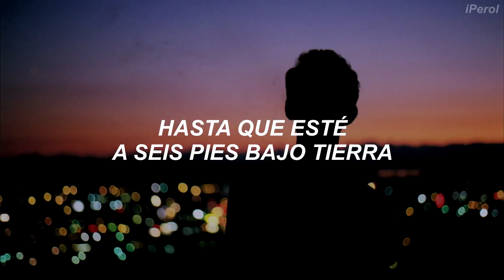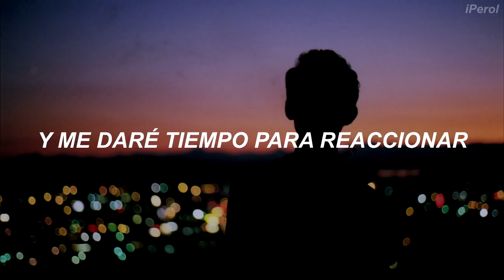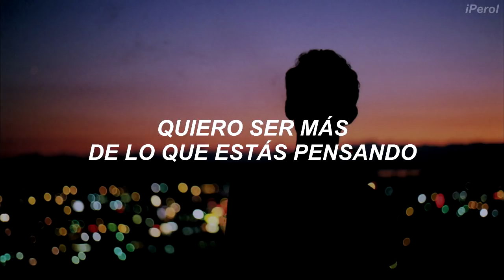Panic! At The Disco - I Wanna Be Free // Español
Asdfmdfjkgnf ♡
Me pidieron que subiera más Panic, y para mi es un placer hacerlo oksi
*tratanding de no identificarse con la canción

"I Wanna Be Free" es una canción que forma parte de la edición deluxe del tercer album de estudio de Panic!, "Vices and Virtues".
La canción parece hablar sobre el sentimiento de soledad que una persona tiene al no corresponder el amor de otra persona y no  poder encontrar a esa persona donde los sentimientos sean mutuos, también habla sobre la decepción que te da al enterarte de la verdadera cara de las personas que te rodean.
Así es, es la canción de nosotros los forever alone ah

// más información sobre la letra //
*quiero enterrar esta tinseltown: Tinseltown a menudo es usado informalmente para referirse a Hollywood, Mientras que algunas personas disfrutan de las vistas y la atmósfera de Hollywood, Brendon descubre que la ciudad parece descolorida y falsa. Esto probablemente se deba al hecho de que se siente solo y sin amor.

*hicimos nuestras partes y cubrimos el suelo, ahogamos nuestras penas, las dejamos abajo: este verso es una referencia a la actuación en el teatro de Hollywood y a las partes de la historia que se les otorgan a los actores para que lo representen al público; parece que la otra persona solamente estaba actuando que sentía algo por Brendon para no lastimarlo, pero en realidad no era así.

*mi memoria está manteniendo la efigie: una efigie es una imagen o representación de una persona o de un sentimiento, generalmente reproducida en una moneda, una pintura o una escultura; a pesar de que todo lo que pasó con la persona fue algo falso, Brendon mantiene esos recuerdos en su mente como parte de su historia y como una lección de vida.

*algún día dejare de mantener el rastro: el puente de la canción habla sobre poder llegar al proceso de superación de las cosas, Brendon sabe que será libre un día y empieza a asimilar que las cosas no siempre salen como uno quiere, y que a pesar de las personas falsas debe salir adelante y dar a notar su verdadero valor para sentirse orgulloso de quien es, solo necesita tiempo, pero por ahora se siente triste y solo quiere reflexionar.

// Panic! At The Disco - I Wanna Be Free [Lyrics] //
Is there a heart inside the night? I can feel its vital signs
The beat goes dry, and the spirit dies (oh)
I want to dig this Tinseltown 'til it's six feet underground
It's safe to say that timing is everything (is everything)

I wanna be free, I wanna be loved
I wanna be more than you're thinking of
Everything seems to be estranged when you're alone

Played our parts and covered ground
Drowned our sorrows
Laid them down
My memory is keeping the effigy

Everything seems to be estranged when you're alone (oh)

One day I will stop keeping track
(Is it me? Is it you?)
And give myself time to react
(Like a proud boy would do)
One day
One day

Wanna be free, wanna be loved
Wanna be more than you're thinking of
(Oh! Yeah!)

Pray For The Wicked Winter ’19 Tour w/ Two Feet on sale June 22
Pray For The Wicked Summer ’18 Tour w/ A R I Z O N A & Hayley Kiyoko on sale now

All the copyright goes to Panic! At The Disco

panic! at the disco, brendon urie, i wanna be free, español, bonus track, español, traducida, subtitulada, letra español, studio version, lyrics, spanish, english, hq audio, pray for the wicked album, vices and virtues deluxe tracks, bonus tracks, new music 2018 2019, sub español